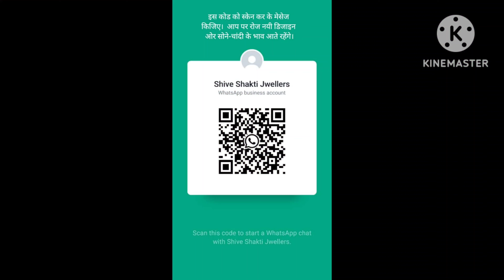gold bangles design available in pure gold hallmark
new and latest Design of gold bangles and patla